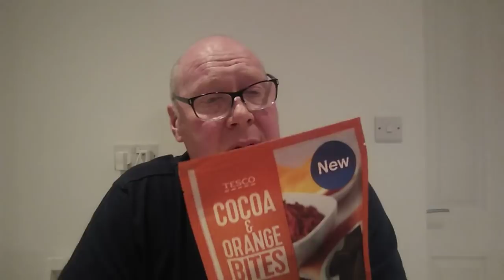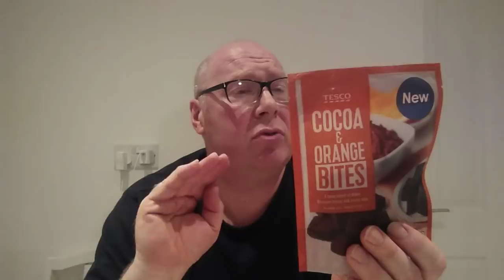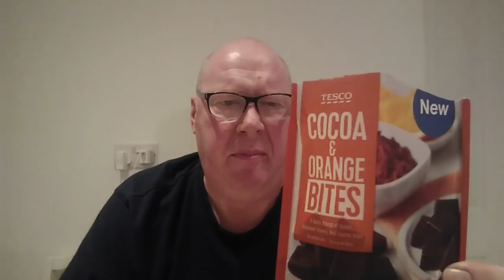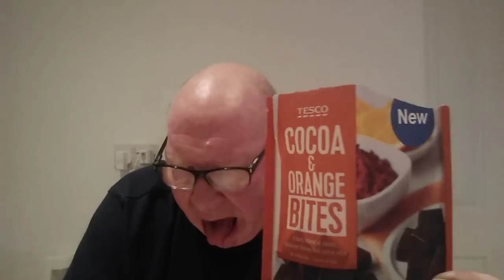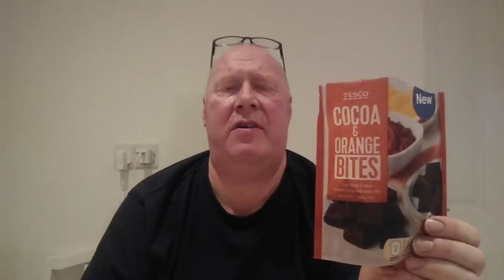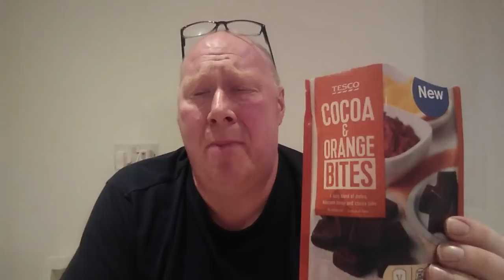Tesco Cocoa and Orange Bites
Little healthy snack here.